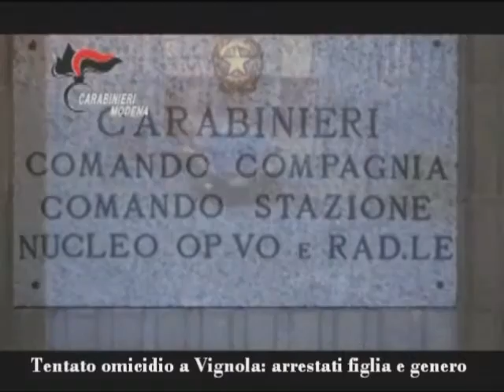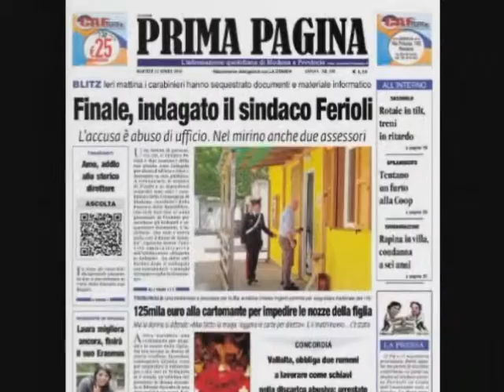Progetto prima pagina Video Giornale